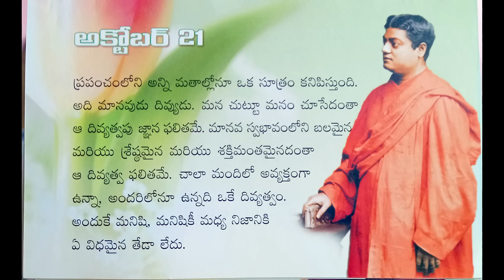October 21 | వివేకానంద శంఖారావం | Vivekananda Shankaravam | Daily Quotes | Garikapati Narasimha Rao